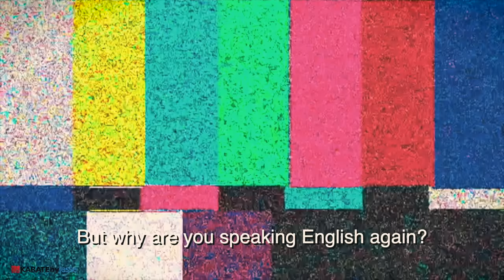This Filipino Martial Art Is Like Karate... But DEADLIER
Filipino martial arts (FMA) looks like traditional Karate. Why? Kali, Arnis & Escrima may be connected to Okinawa - the birthplace of Karate. Watch the video to discover how!